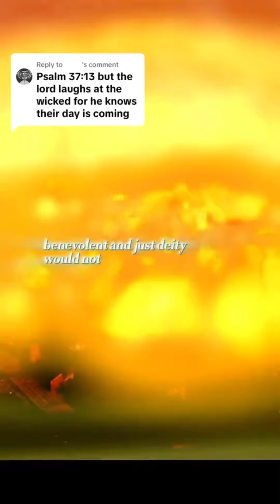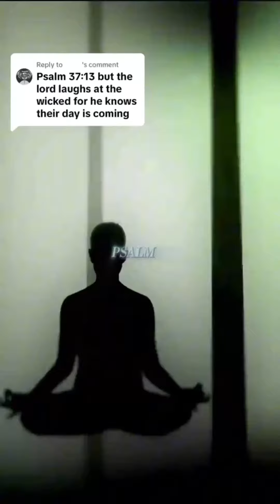Using Grace to counter trolls 🧌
Psalms 36:13